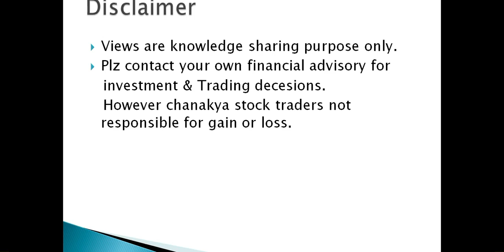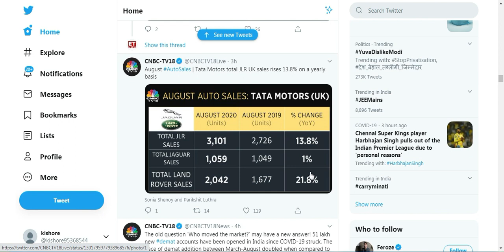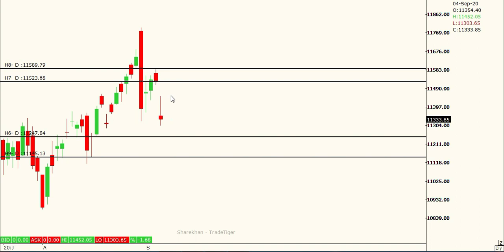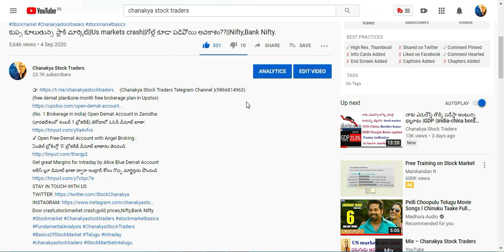Will Nifty tests march lows??||Investment time??||Tata motors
(Chanakya Stock Traders Telegram Channel )(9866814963)
(free demat plan&one month free brokerage plan in Upstox)
(No. 1 Brokerage in India) Open Demat Account in Zerodha:
(భారతదేశంలో నంబర్ 1 బ్రోకరేజ్) జెరోడాలో ఓపెన్ డీమాట్ ఖాతా:
✔ Open Free Demat Account with Angel Broking :
ఏంజెల్ బ్రోకింగ్తో '0' బ్రోకరేజ్ డీమాట్ ఖాతాను తెరవండి:
Get great Margins for Intraday by Alice Blue Demat Account
ఆలిస్ బ్లూ డిమాట్ ఖాతా ద్వారా ఇంట్రాడే కోసం గొప్ప మార్జిన్లను పొందండి
Tata motors,jauguar,Land rover||Stock market crash,Nifty,Bank Nifty.